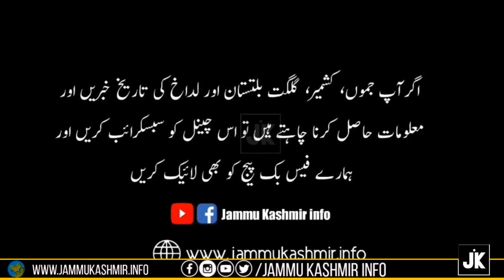Jammu Kashmir Issue | kashmir Conflict Explained | Pakistan India UN | Jammu Kashmir Info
Jammu Kashmir Issue |  kashmir Conflict Explained | Pakistan India | Jammu Kashmir Info

Jammu Kashmir Issue explained in urdu hindi

مسئلہ کشمیر، کب کیا ہوا حالات و واقعات جانیں اس مختصر سی ویڈیو میں.

At the time of partition of India, the state of Jammu and Kashmir was ruled by Maharaja Hari Singh. The Maharaja wanted to keep his state free and independent, so instead of annexing either of the two Azar states (India, Pakistan), he offered an agreement on 12 August 1947 to build friendship and future relations between the two countries. of It is called Stand Still Agreement . Pakistan accepted the agreement while India remained silent.

All agreements of the State of Jammu and Kashmir

Who took Kashmir issue to UN?
What was UN resolution on Kashmir?
What is UN decision on Kashmir issue?
Is Kashmir owned by India or Pakistan?
Is Pakistan in the UN?
How did Kashmir join India?
Who owned Kashmir originally?
What is the main issue of Kashmir?
When did India lose Pok?
Which part of Kashmir is occupied by China?
How many UN resolutions have been passed?
Why there is no plebiscite in Kashmir?
What is Karachi agreement related to?
Which countries are not in the UN?
Who writes UN resolutions?
Can the UN pass laws?